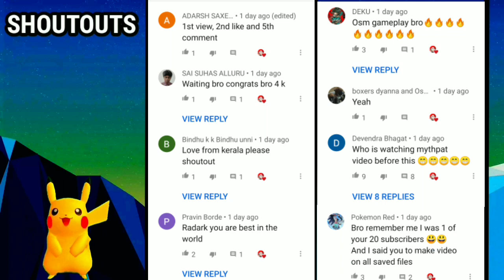Pokemon Adventure Red Expansion Pass Part 11 - Doh Mewtwo Aur Genesect ! | HINDI | RadarK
Who do you think About this Video ? Leave your answers in the comment section about what do think about this Video below.

AND HAVE AN AWESOME DAY! Lucario out !

watch my latest series
of POKEMON ADVENTURE RED CHAPTER